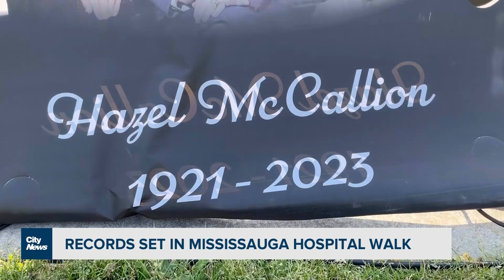Records set during Mississauga hospital walk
The recently created Hazel McCallion Walk for Health is already beating its own records for fundraising and attendance. Participants say they believe the late mayor would be proud. David Zura explains.